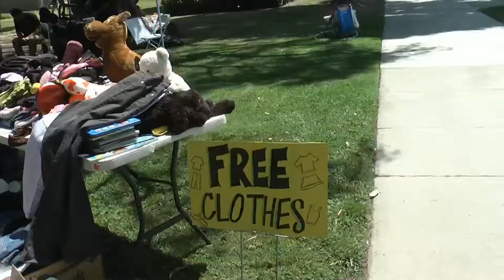Derrama de tu Fuego, Sobrenatural, en Westminster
Derrama de tu Fuego cancion escrita por el hermano Marcos Witt es parte del fondo de este evento cristiano alcanzando vidas que no conocen a nuestro senor y salvador Jesucristo